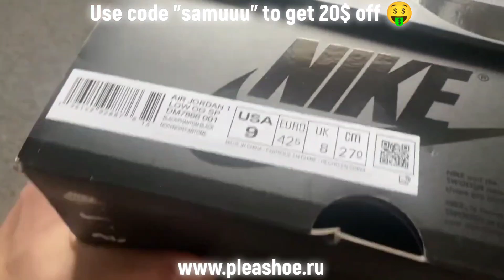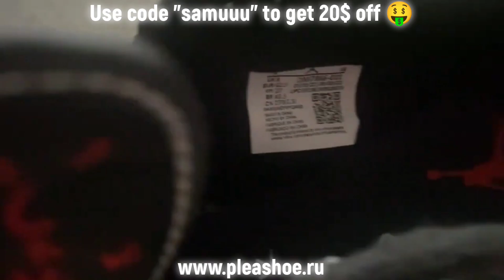Jordan 1 Retro Low OG SP Travis Scott Black Phantom 🦇🖤 - Replicas Review | pleashoes.ru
Code: “Samuuu” for $20 off